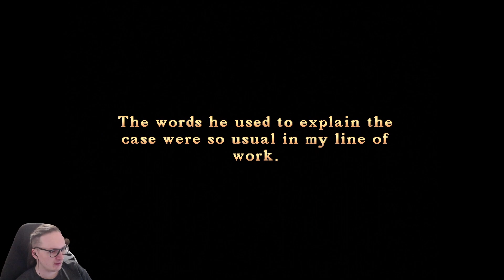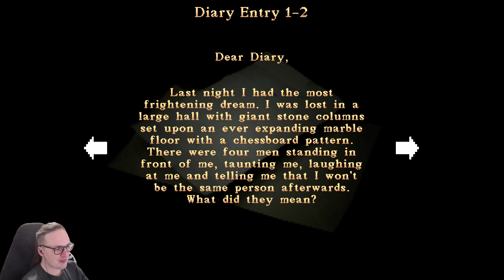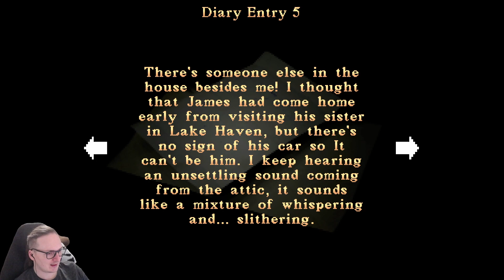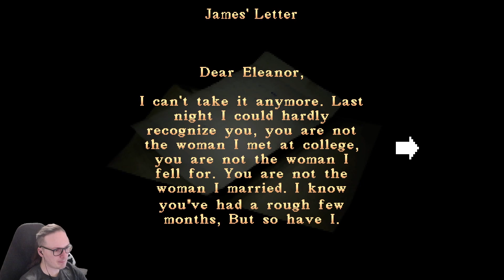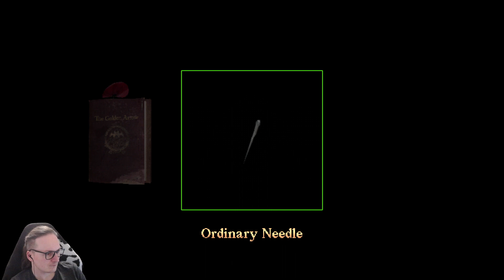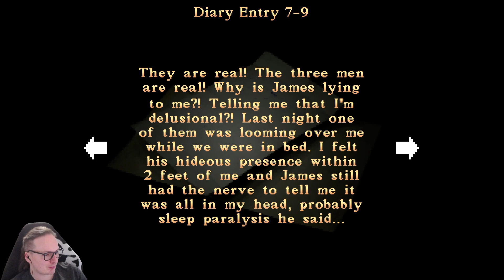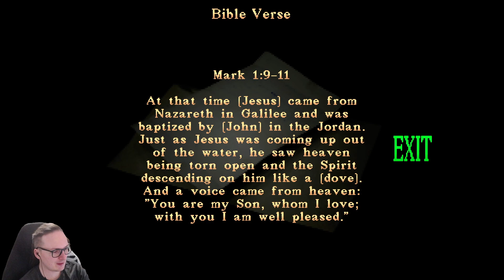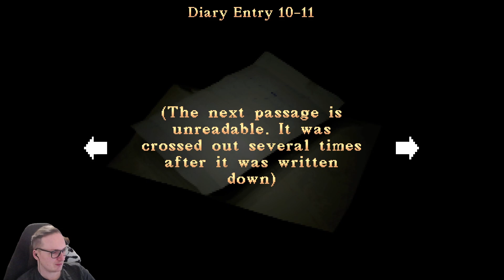[#0 - ENDE] Lake Haven: Chrysalis